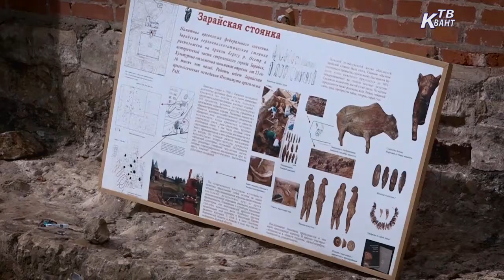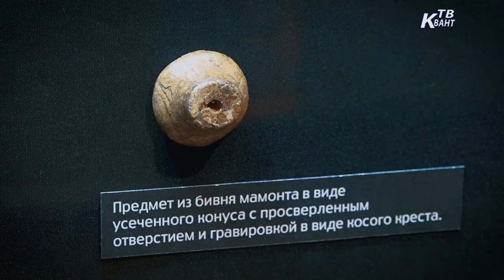Антропология. Зарайск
Музей-заповедник «Зарайский кремль»